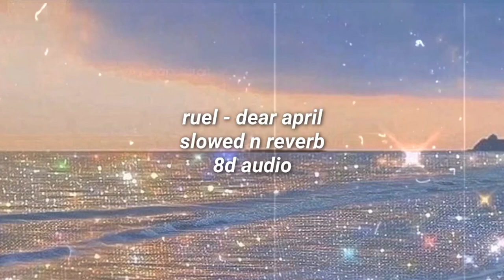Ruel - Dear April [slowed n reverb + 8D Audio] (Frank Ocean Cover)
because a lot of people requested this one! this one‘s for u 💓

leave song requests down below :)

instagram; @happilyruel